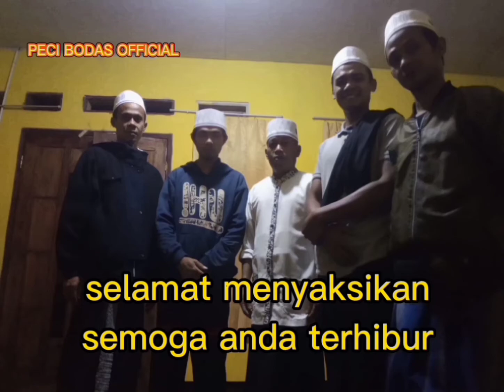kegiatan marawis team peci bodas official di kampung koleleuga kab. bandung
assalamualaikum sahabat
dalam pembuatan video ini kami hanya ingin berbagi pengalaman kalau ada kesalahan dalam pembuatan video ini kami mohon maaf peci bidas official